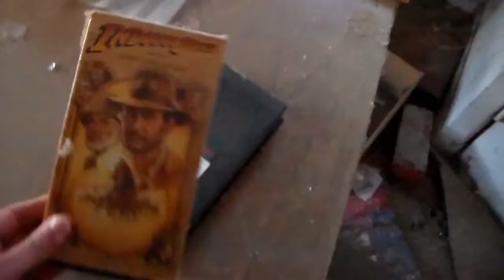An Abandoned House!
While driving along the freeway we came across a strange house and decided to check it out so we did. I enjoyed doing this video hopefully there are more places like that I can check out for sure.